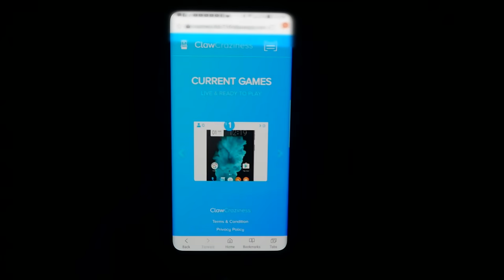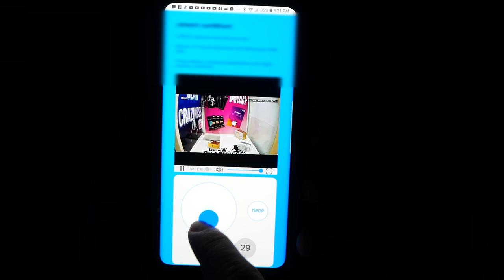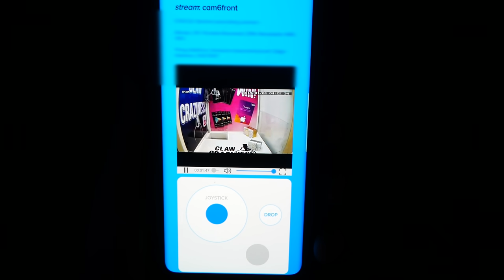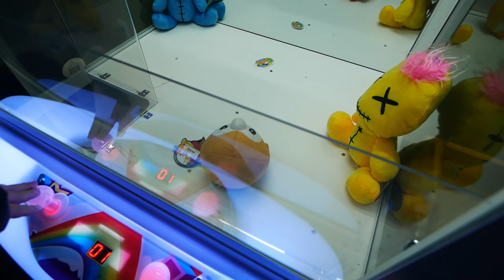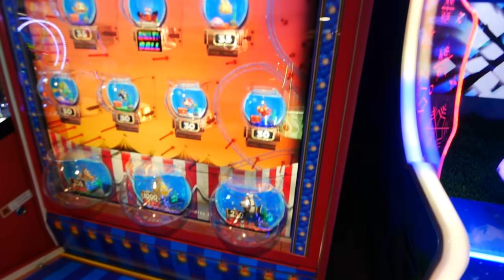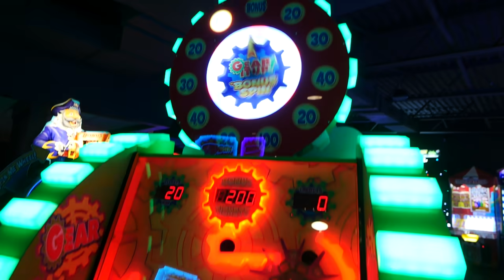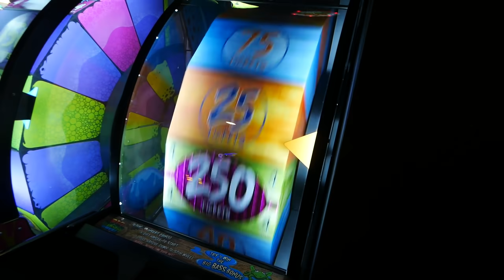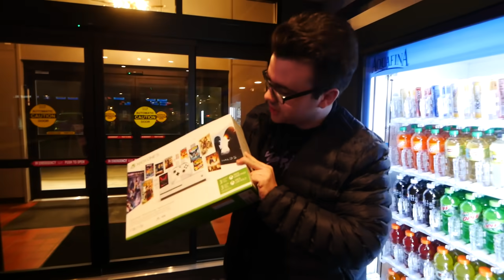WON AN XBOX ONE FROM THE ARCADE! || Arcade Games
Arcade time! Today we win an xbox one from the Perfect Game arcade!